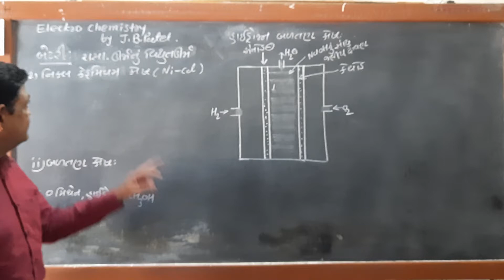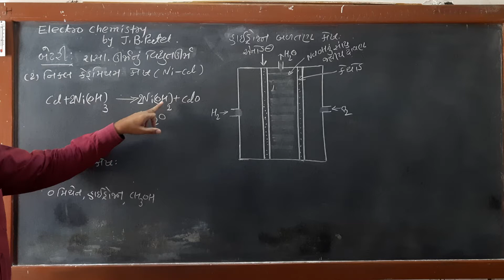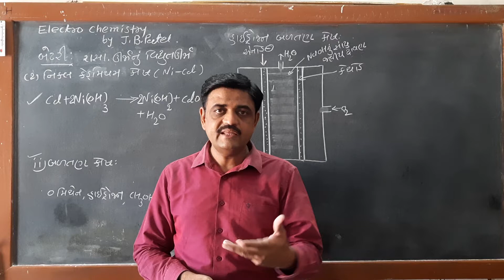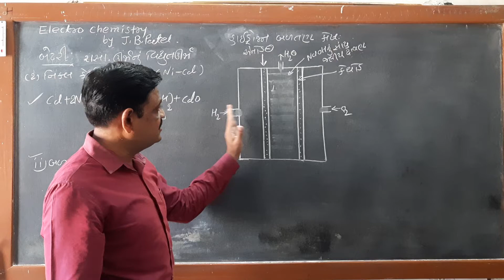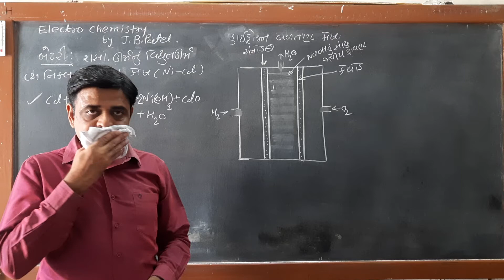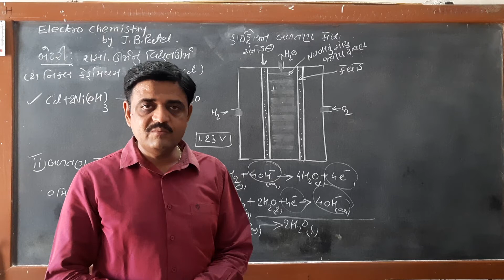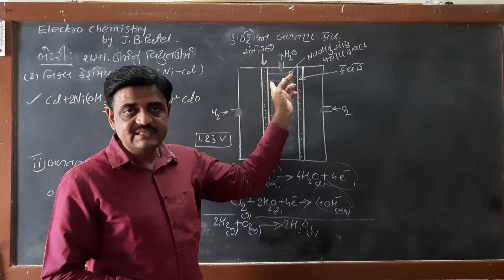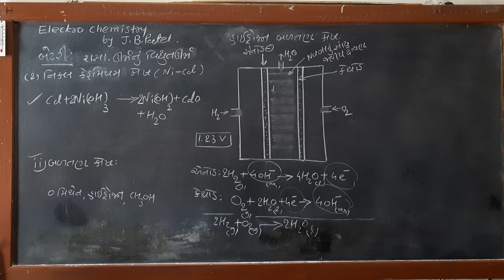Std12 chemistry Electro chemistry-19